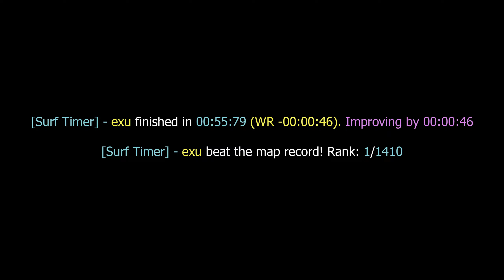surf_amateur_v2b WR. Surfed by exu.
[Surf Timer] - exu finished in 00:55:79 (WR -00:00:46). Improving by 00:00:46
[Surf Timer] - exu beat the map record! Rank: 1/1410

Date of run: July 13th, 2017

Song: Brothomstates - Viimo

Made by Bocuma.